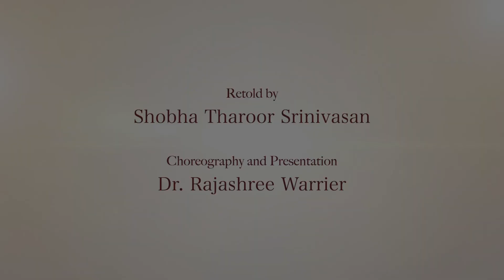Great Indian Stories 🌱a glimpse 🦜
How the crow killed the black snake